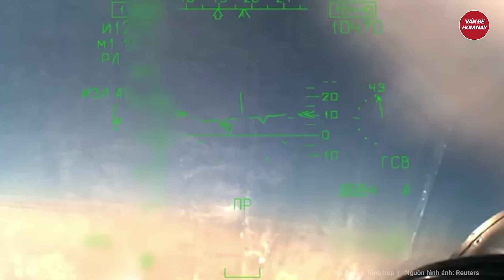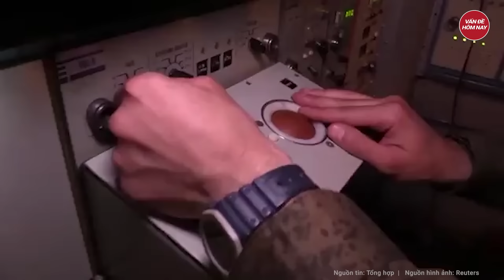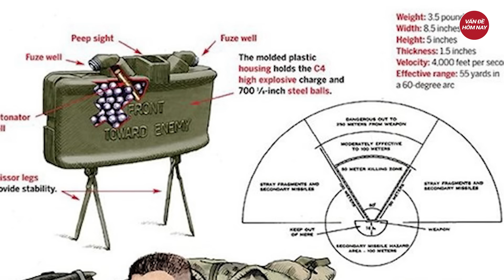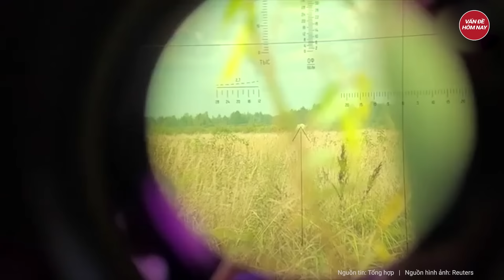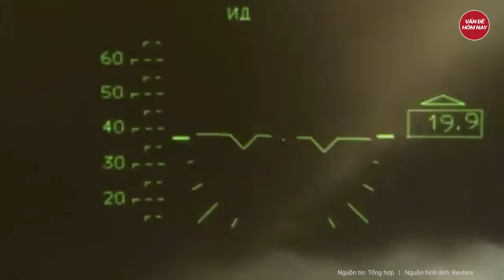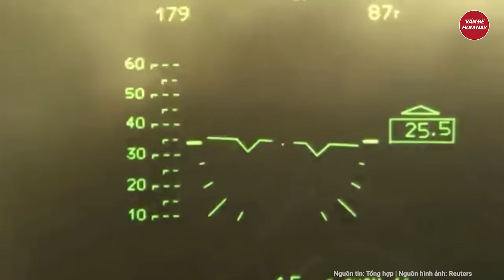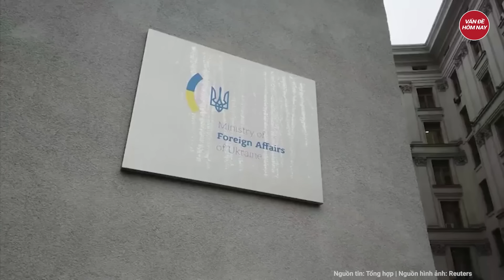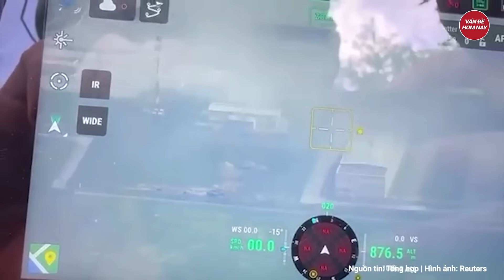Điểm nóng thế giới: Ukraine sắp được giải tỏa; đòn nghiệt ngã đổ ập chiến lược của ông Putin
Nga Ukraine mới nhất | Điểm nóng thế giới: Ukraine sắp được giải tỏa; đòn nghiệt ngã đổ ập chiến lược của ông Putin
- Armenia giáng đòn vào Nga cảnh báo xung đột trong 10 ngày tới
- Nga thiêu hủy loạt khí tài của Ukraine ở Donetsk
- Nga cảnh báo hậu quả nếu Nhật Bản gửi tên lửa patriot đến Ukraine
- NATO toan tính lập 3 tiền đồn sau lưng Nga
- Mỹ đề xuất kế hoạch để Israel truy đuổi Hamas mà không cần tấn công Rafah
Tham gia làm hội viên của kênh để được hưởng đặc quyền: